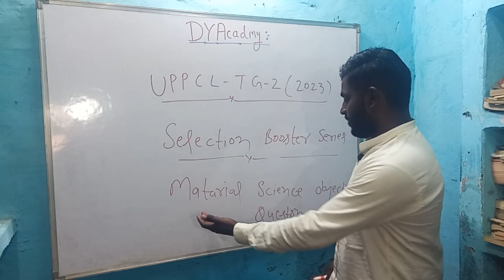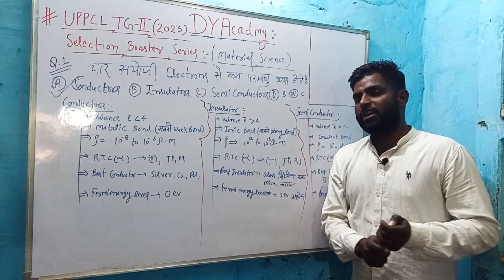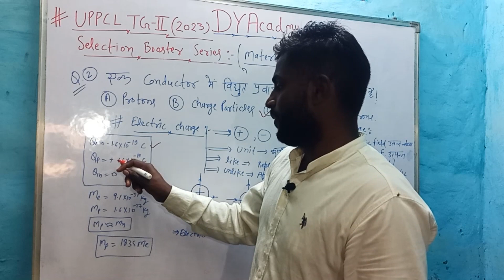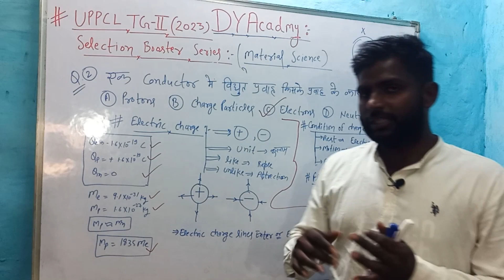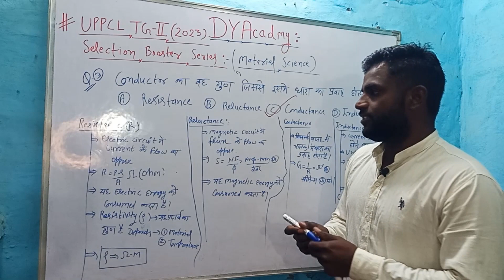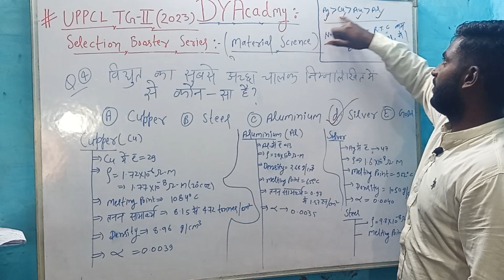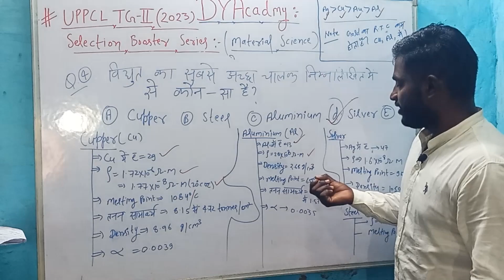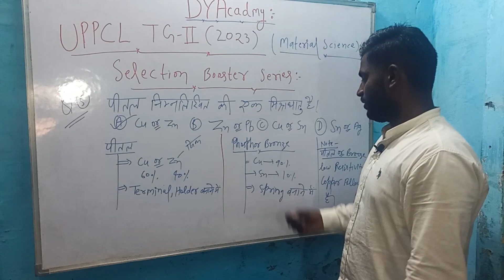selection booster series, most important questions of material science